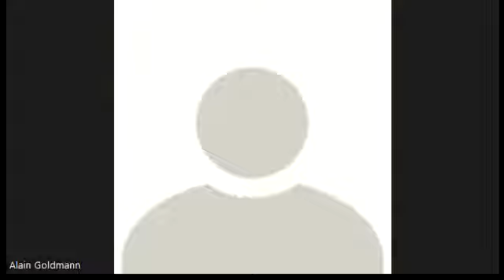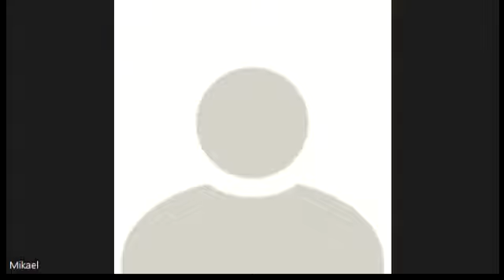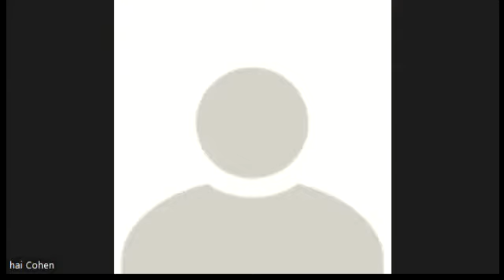Cours de lundi 28 mars 2022 Meguila 23a